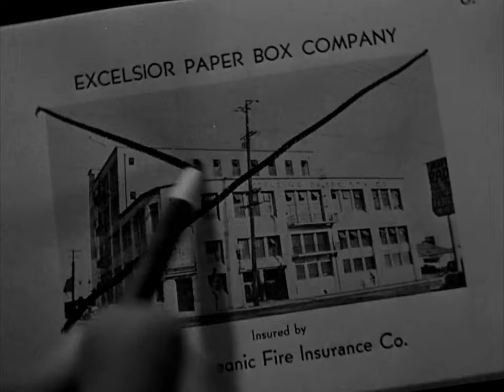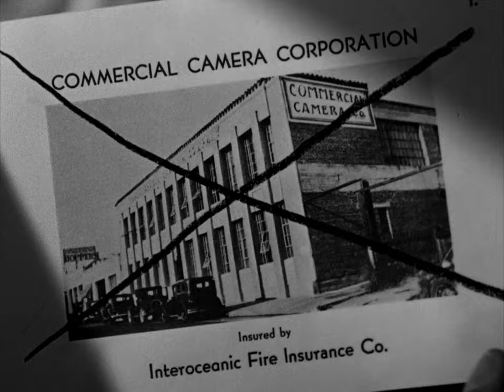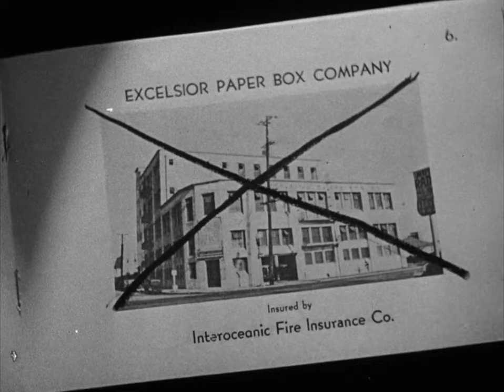Grand Exit | English Full Movie | Comedy Crime Drama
UCBzjrhvROqExk3VJhwlIYaA?sub_confirmation=1

In a thrilling and suspenseful drama, the film follows a high-profile individual who orchestrates a daring and elaborate escape from a life of danger and intrigue. As they meticulously plan their final move, they confront a web of deceit, hidden agendas, and relentless adversaries. The stakes are high as they navigate a treacherous path, uncovering unexpected allies and facing relentless threats. Experience the film’s gripping narrative, where every twist and turn leads to a breathtaking climax. Dive into this intense journey and witness a masterful blend of strategy and suspense in a high-stakes game of survival.

Starring: Edmund Lowe, Ann Sothern, Onslow Stevens

Directed By: Erle C. Kenton